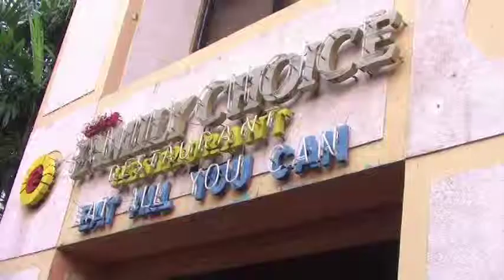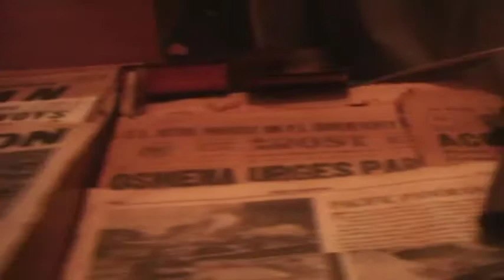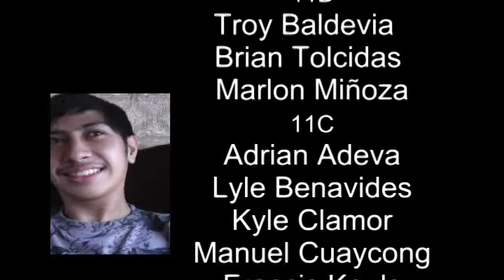Cebu Bohol Trip Day 3 Batch 2011 USLS-IS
This video is an educational trip which was held by our Batch officers and Faculty teachers. It is our last trip being together as a batch and we all enjoyed our time. It was an awesome trip and I hope you all get the fun time experience here too. This is all dedicated to my fellow friends!

-Jesse Barrera - Anything To Make This Last